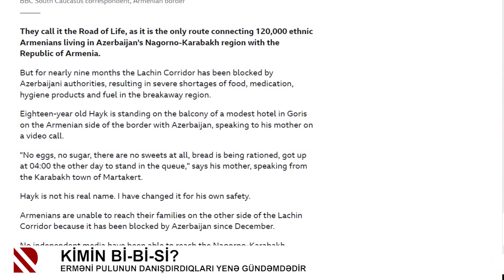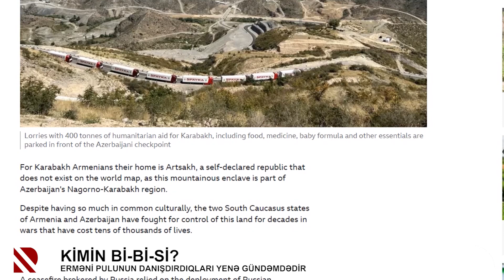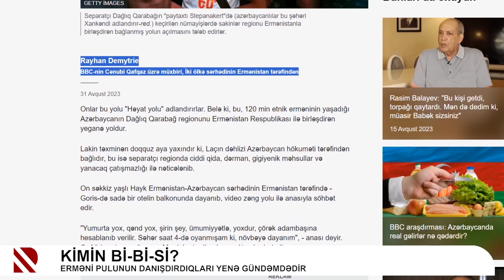Kimin Bİ-Bİ-Sİ? - Erməni pulunun danışdırdıqları yenə gündəmdədir